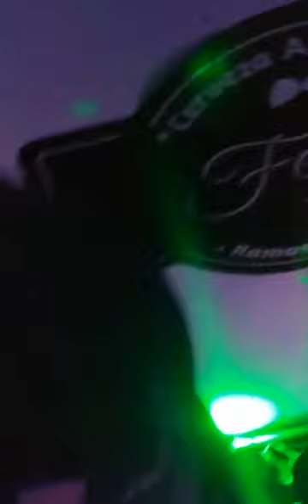Juan Sebastian Novoa y Adri Boconas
En vivo Fedra Ramos Mejia 3-11-17